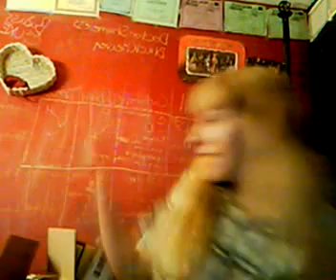Tips for Giving Gifts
A lot of people to buy for at once? no matter The reason,hopefully FCA's tips can help! Enjoy Happy Gift Giving!~FCA